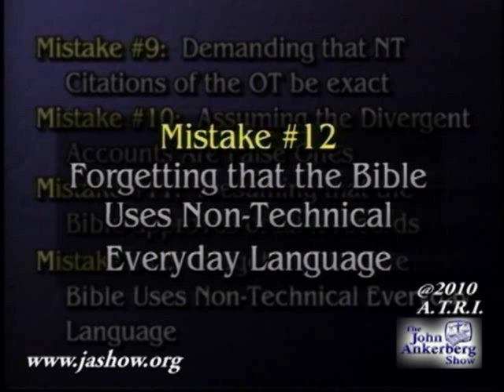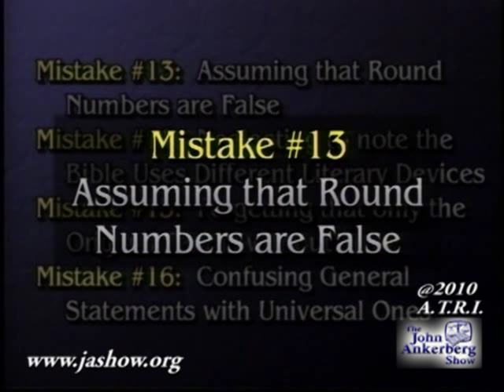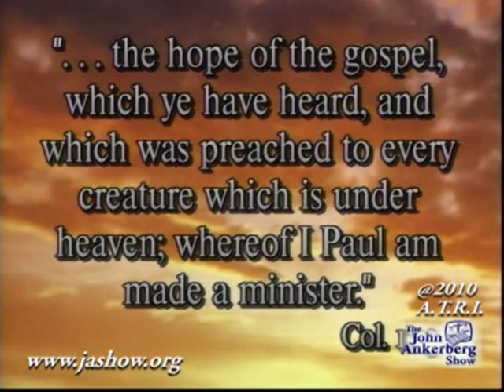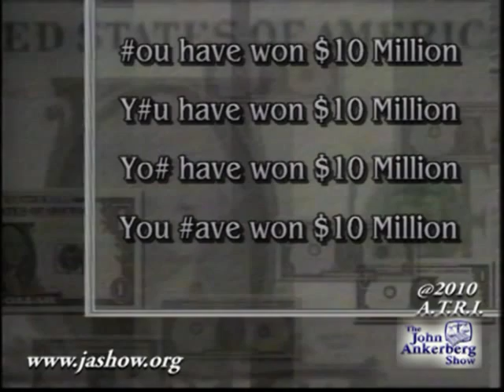Are there scientific errors in the Bible?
This clip is from our series entitled, "How You Can Know the Bible is the Word of God? The clip answers the question: Are there scientific errors in the Bible?